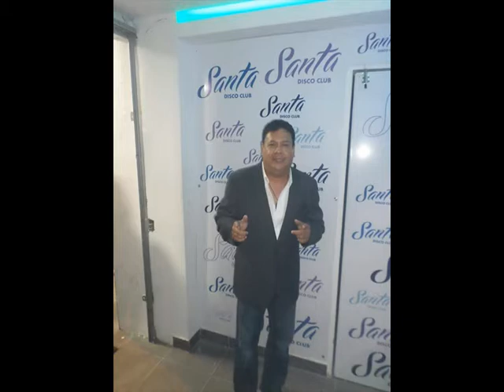REUNIDOS AQUI ALEX LEON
El Barranquillero Alex León el salsero le canta a papa Dios
Arreglos de Alberto Barros